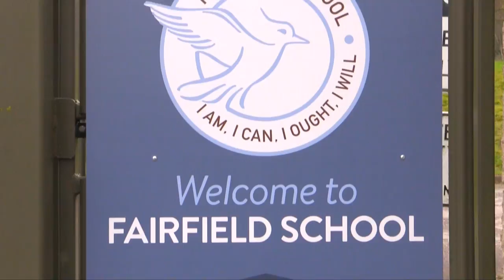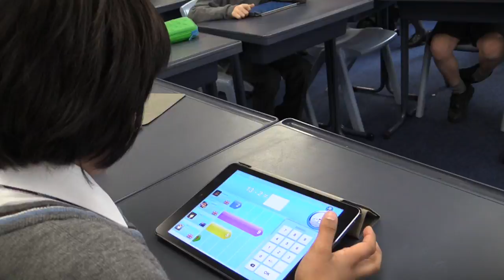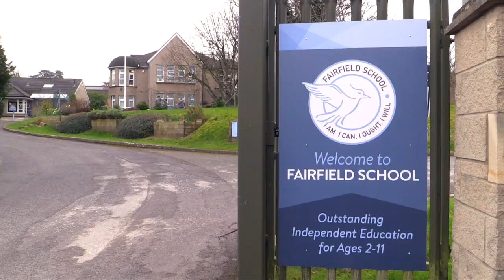Fairfield School - A Day at School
Our latest video for Fairfield School features the superb children and staff of Fairfield School, Backwell, North Somerset. It had its premiere  at the school Open Morning.

Fairfield PNEU School is an outstanding independent primary school for girls and boys aged 2-11, based in North Somerset.

Class sizes are limited to a maximum of 22 at Fairfield School, with many much smaller and there is a very wide range of clubs and activities, sport, music and drama to excite the interest of pupils.

Empica carries out projects on behalf of Fairfield School. Activity includes providing local media in the community served by the school with good news stories about the children and staff.